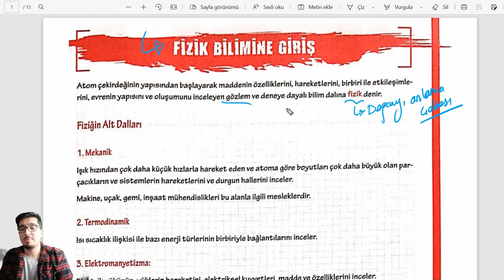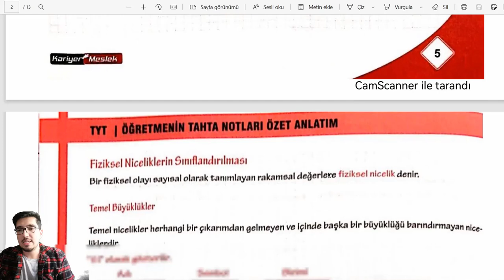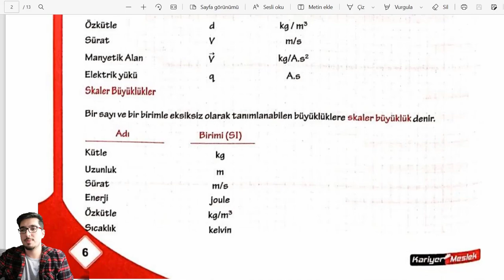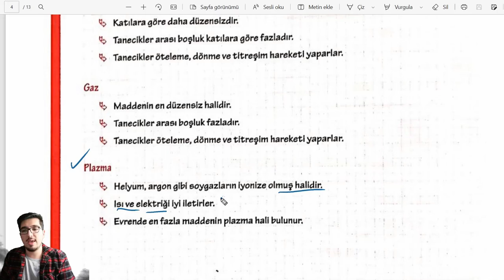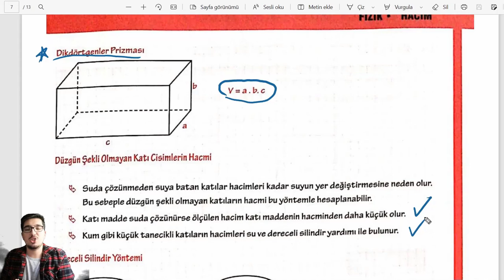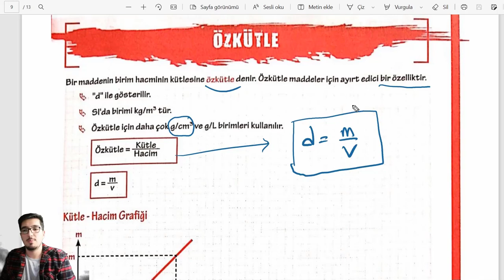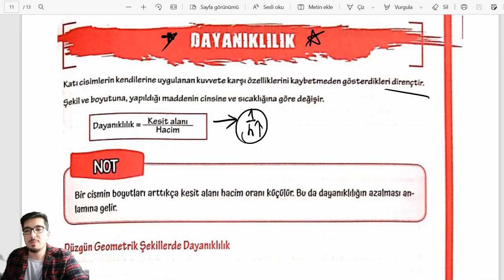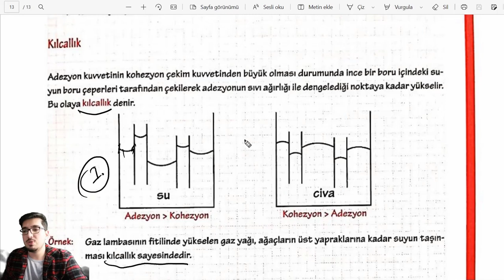TYT FİZİK FUL TEKRAR | 1. BÖLÜM | FİZİK KAMPI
Hepinize selam dostlarım ben Okan. Bu videoda TYT FİZİK TEKRARI yapıyoruz. İlk bölümde ilk konuları tekrar ettik. Umarım konuları tazelemek adına verimli bir video oldu sizler için.
Videoda kullandığım kaynak : Kariyer Meslek Yayınları tyt fizik tekrar kitabı.

Merhaba ben Okan Alkan. Kendi ismimde oluşturduğum YouTube kanalımda fizik bilgimi paylaşıyorum. Fizik bilindiği üzere öğrencilerin korkulu rüyasıdır ve öğrenmek için bir hayli üzerinde çalışmak gerekir. Eğer siz de fizik öğrenmek istiyor ve nereden başlayacağınızı bilmiyorsanız doğru adrestesiniz demektir. Unutmayın ki fiziği anlamıyorsanız yanlış hocadan ders almışsınız demektir.